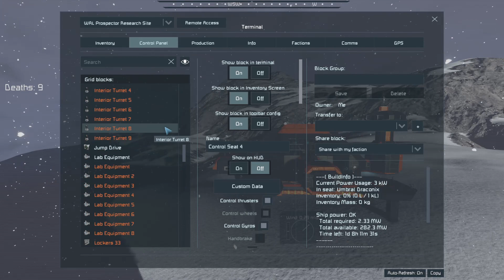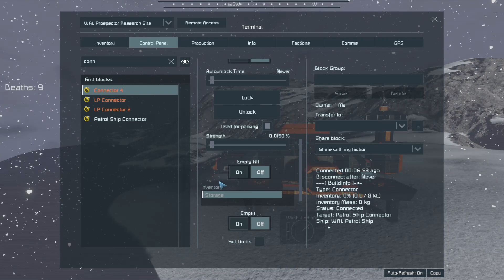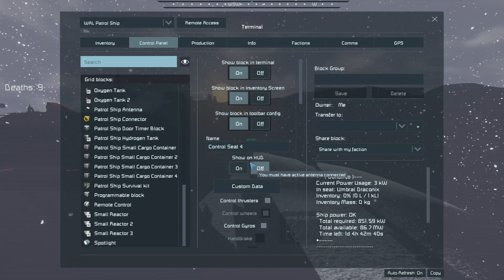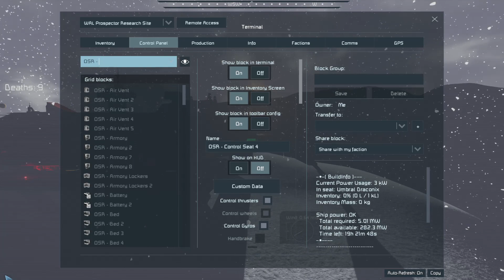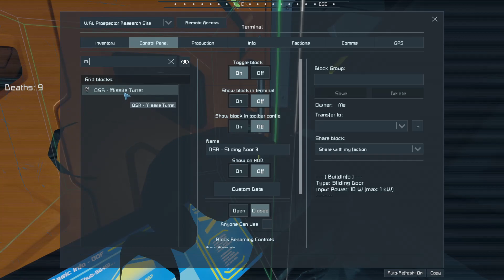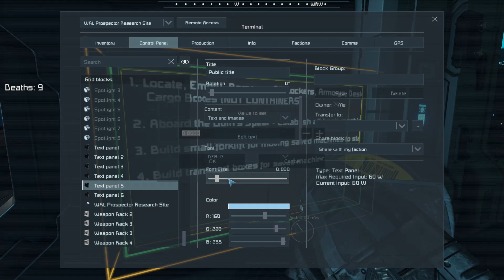Space Engineers - Welcome to the Junkyard! - Part 3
The Scenario:
Xabastian (Callsign: Umbral Draconix) has found himself on an Earth like planet that many factions and races have used as a scrapyard, causing the planet to pick up the name Junkyard. Alone and unaided, a journey begins to establish himself and a rally point for others looking for a place to belong. Follow along in the journey and welcome, to Junkyard!